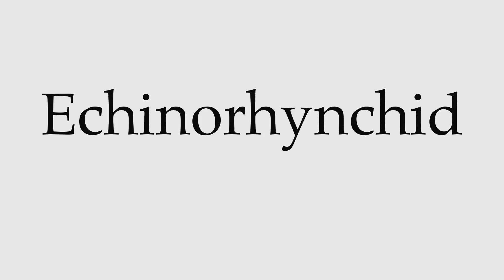How to Pronounce Echinorhynchid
This video shows you how to pronounce Echinorhynchid